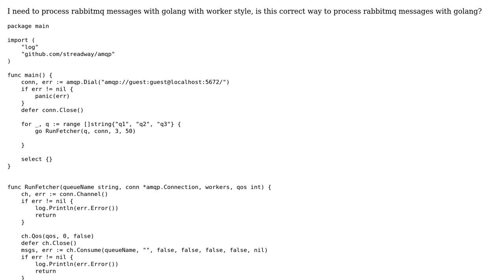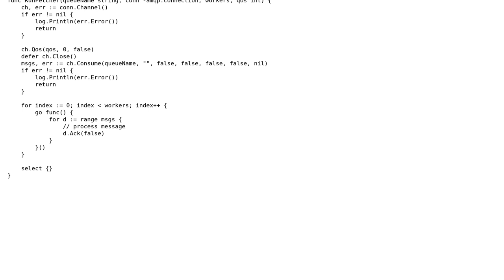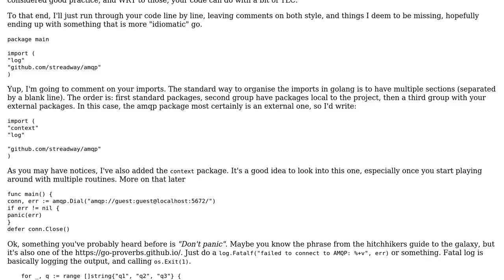golang rabbitmq message consumer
With thanks & praise to God, and with thanks to the many people who have made this project possible! | Content (except music & images) licensed under CC BY-SA | Music | Images & others | With thanks to user Vahid Chakoshy user ferada user Elias Van Ootegem and the Stack Exchange Network Trademarks are property of their respective owners. You are responsible for your own actions.